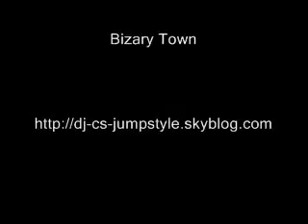Bizary town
mix jumpstyle